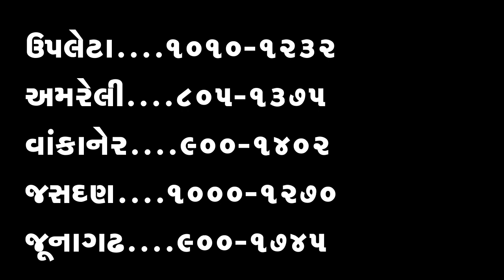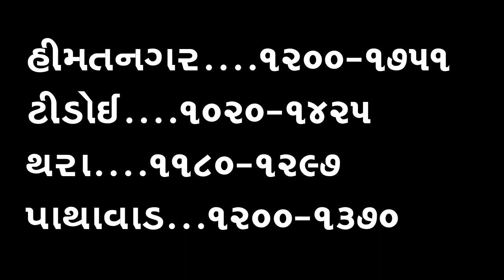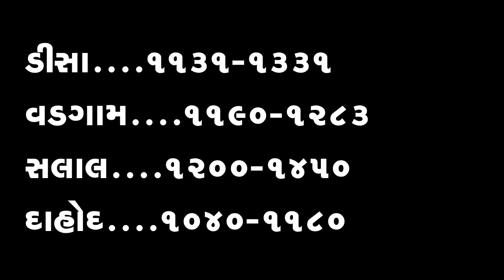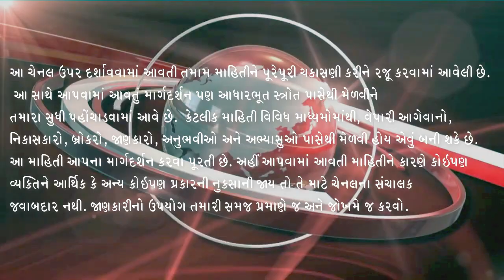મગફળીમાં તેજી, મગફળીના ભાવ, સીંગદાણા, સીંગતેલ, Kapas na bhav, 28-11-2022, મગફળીના ભાવ:2022